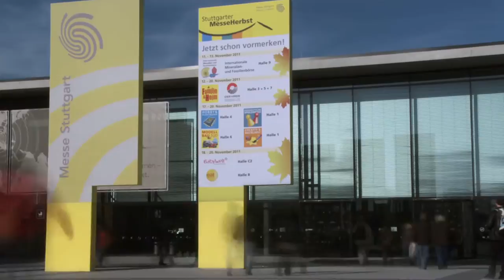IFEX 2012 - Messe für Billard, Dart, Tischkicker etc. in Stuttgart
Trailer zur IFEX 2012 - Indoor Freizeitsport Expo, Publikums- und Fachbesuchermesse für Billard, Dart, Tischfußball u.v.m. auf der Süddeutschen Spielemesse
Messe Stuttgart 22. bis 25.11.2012
Foyer und Atrium, direkt am Haupteingang